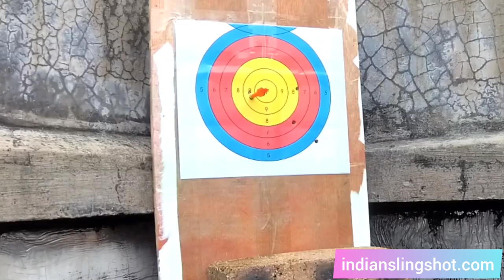SOUL EATER Chain Driven Slingshot Crossbow / Demo Part -2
- All Indian Target Shooting Enthusiasts can get required good Slingshot Materials and Accessories all at one place at the lowest cost.

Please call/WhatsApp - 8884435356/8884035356